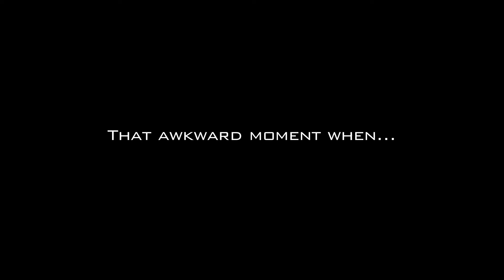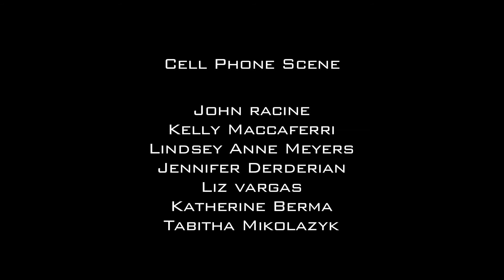That Awkward Moment When... (3/4/13)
This is the second skit in our Awkward Moment series where we play out scenarios of different awkward moments for your viewing pleasure.